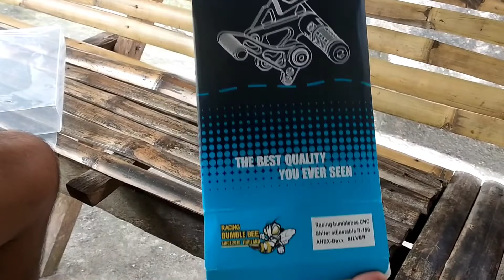NUI single shifter (Raider150 carb) CNC